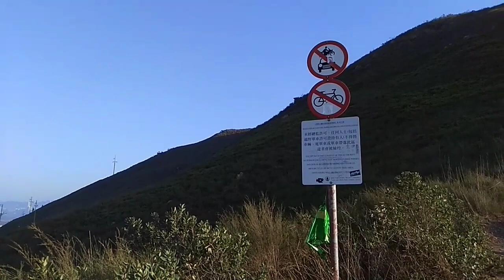HOW TO GO TO KAI KUNG LENG OR ROOSTER RIDGE MOUNTAIN YEUNLONG (Part 1)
HOW TO GO TO KAI KUNG LENG OR  ROOSTER RIDGE

Direction 👇👇

The starting point of the Rooster Ridge hike lies on Fung Kat Heung Road, which lies outside of the main town of Yuen Long. You will need to hop aboard a minibus from Yuen Long Station, which runs every 15 to 20 minutes. If you want to save your the energy for the hike, you can take a taxi to Fung Kat Heung Road from Yoho Mall (about $40).

From Fan Kam Road, you can take bus 77K back to either Yuen Long or Sheung Shui—there are bus stops on either side of the road. You could wrap up your hike with a dinner in Yuen Long (Yoho Mall, perhaps?) or you can venture into Sheung Shui and explore its cafés and shops, especially if you’ve never been in the neighbourhood before.